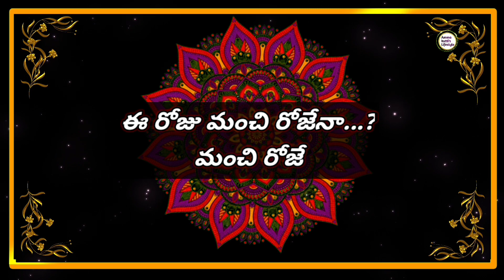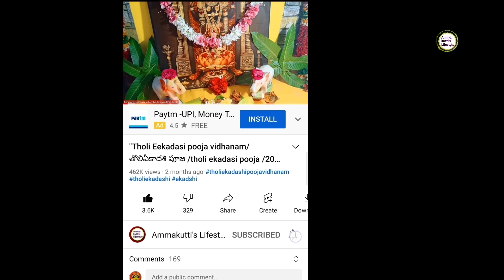"13 ఏప్రిల్ 2022 Wednesday | Today Panchangam Telugu 2022 | Daily Panchangam|TodayTithi"on YouTube